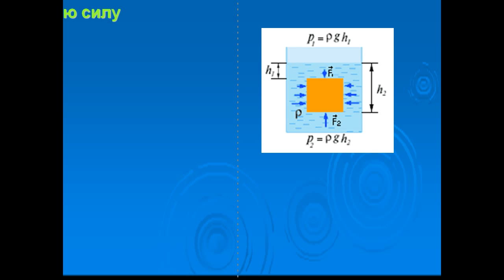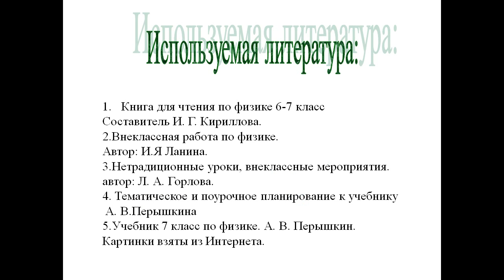Архимедова сила и плавание тел